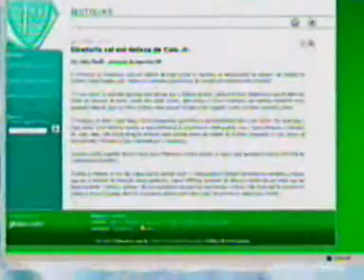Notícias Palmeiras - 11/10/2007